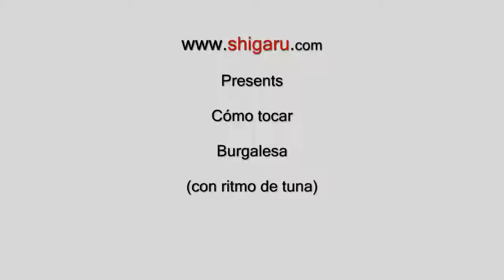Cómo tocar Burgalesa (con ritmo tuna) - Tutorial/Explicacion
- una comunidad para músicos y amantes de la música. para compartir y categorizar los mejores tutoriales de video en Internet.

Una canción típica de Castilla y León con ritmo de tuna. A ver si os explico bien el ritmo.

Para información sobre el grupo de folklore tradicional burgalés al que pertenezco y que está ubicado en el pueblo de Santa María del Campo, provincia de Burgos, España, visita:

A ver si alguien se atreve subir otro video para ver si lo explican mejor.

es una comunidad nueva para amantes de la música, donde los conocimientos musicales son compartidos gratis con el mundo. Podeis subir explicaciones de canciones enteras, o sólo la explicación de un riff, o un estribillo o varias técnicas. basicamente puedes subir tutoriales de cualquier cosa. Vuestros conocimientos músicales serán útiles para miles de personas por el mundo

Por favor dejad comentarios y si puedes subir una versión mejor por favor subirla a http Pero please no seais ofensivos porque es muy fácil criticar. No prentendemos ser músicos profesionales, sólo queremos que la gente comparta sus conocimientos músicales que es la filosofía de

Todos tenemos algo para compartir

Y puedes subir vuestros videos en cualquier idioma. filandés, alemán, japonés, lo que tú quieras!
Tenemos usuarios por todo el mundo!